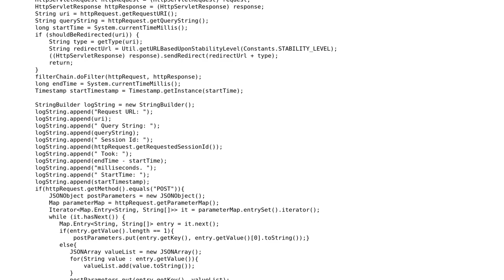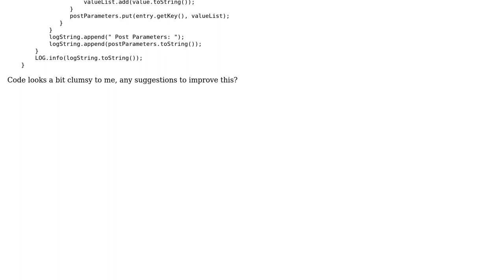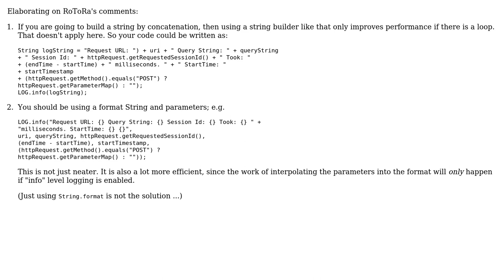Filter for logging http request parameters (2 Solutions!!)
Filter for logging http request parameters

With thanks & praise to God, and with thanks to the many people who have made this project possible! | Content (except music & images) licensed under CC BY-SA | Music | Images & others | With thanks to user Vogel612 user Stephen C user RoToRa user Lokesh Agrawal and the Stack Exchange Network Trademarks are property of their respective owners. You are responsible for your own actions.